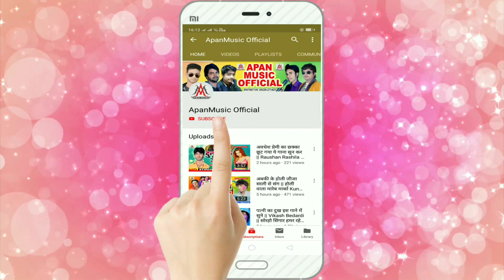जल_चढवला_से_सेवका_खुश_हो_गइल - Pappu Premi - Jal Chadhawala Se Sewaka Khush Ho Gail BolBam_Song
►Song : Jal Chadhawala Se Sewaka Khush Ho Gail
►Singer : Pappu Premi
►Lyrics : Krishna Bedardi